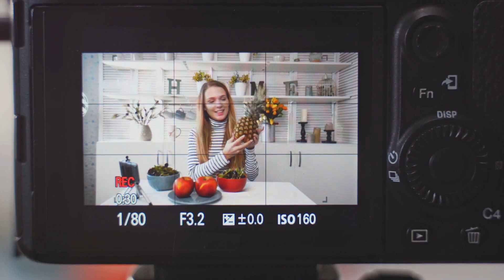Supercharge Your Health Journey with Seasonal Fruits! 🌟 [2024]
Eating seasonal fruits will skyrocket your health and transform your life - here's how!

Dive into the world of seasonal fruits and unlock their incredible potential to transform your well-being.

From luscious berries to refreshing citrus, discover how these natural wonders can supercharge your journey to a healthier lifestyle.

Get ready to taste the freshness of each season and revitalize your body with the power of nature's bounty. 🌟

A new video is launched daily at 15.15 London time.

A new video is launched twice weekly Monday and Thursday at 15.15 London time.